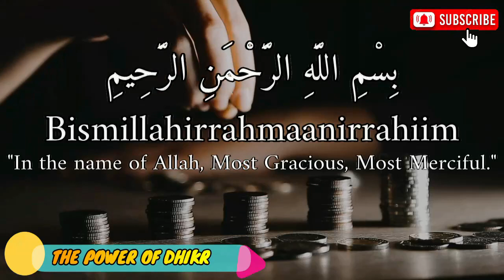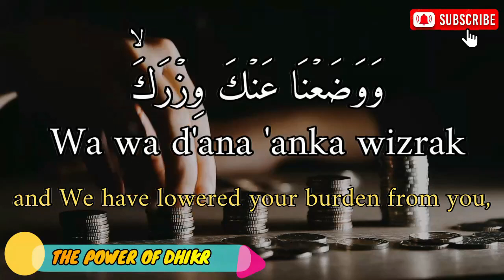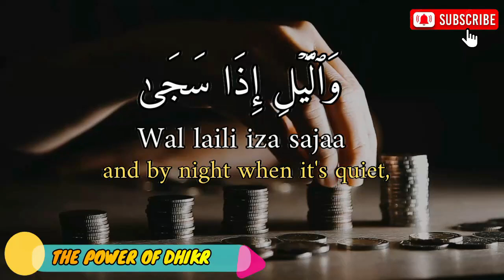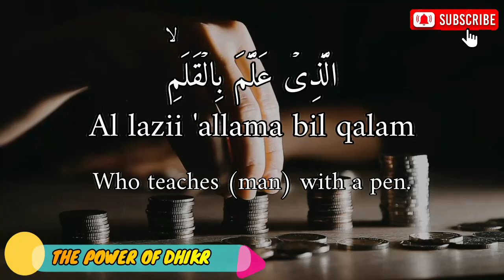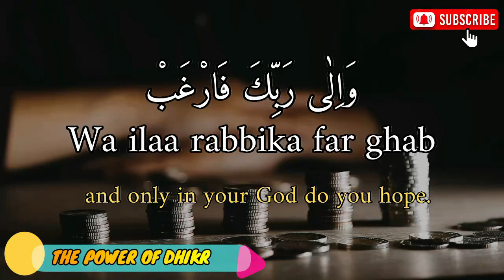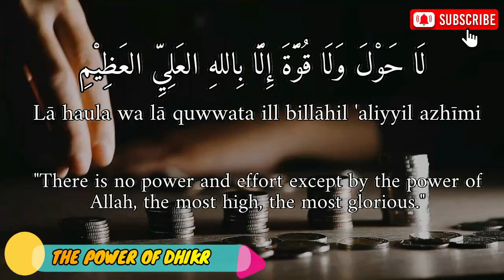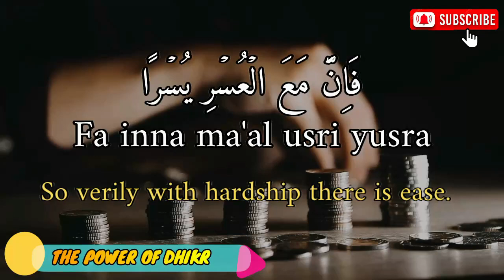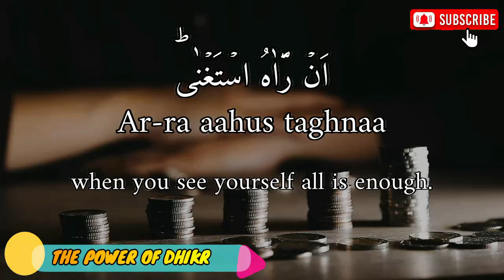BIG DUA TO ASK GOD FOR HELP, PRAY SERIOUSLY || DUA OF BLESSINGS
Footage : Original